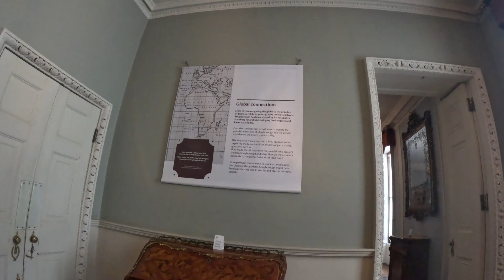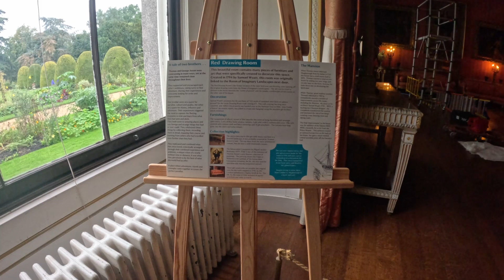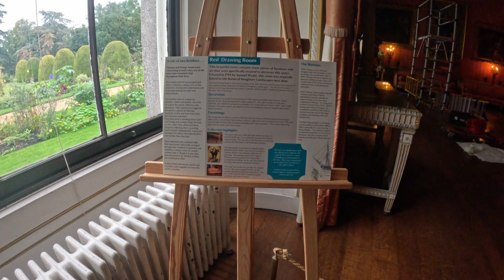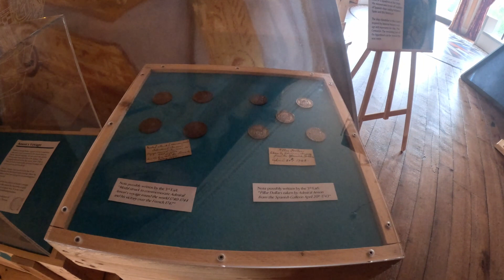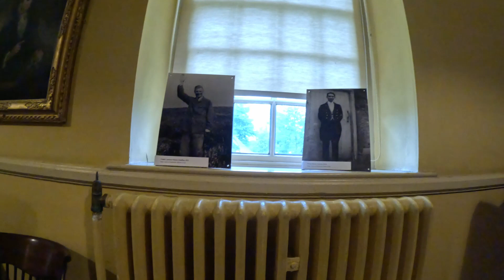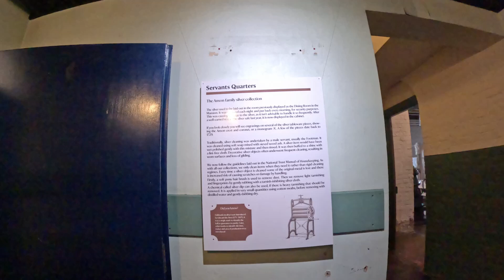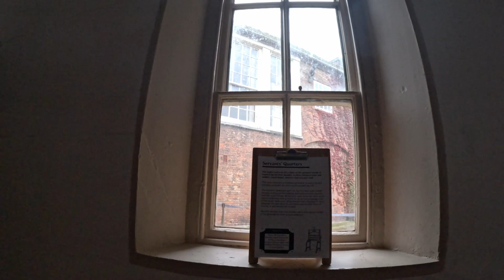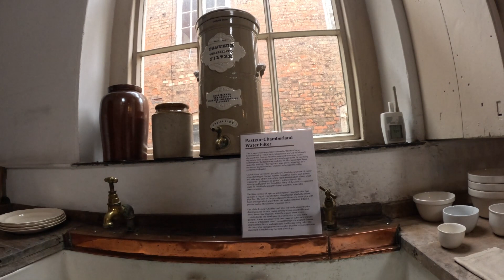SHUGBOROUGH HALL: No Commentary. Walk around the inside of the estate house and servants quarters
After a long and rainy walk around the gardens and farmyard of Shugborough estate I visited the great hall and the servants quarters. In the main house you can see many fine antiques as well as history from the Anson family who lived there for generations. Including details of George Ansons round the world voyage.

The servants quarters gives a great insight into the day to day life of how the workers who lived at the estate lived. Including a tour of the kitchens and laundry rooms.

The upstairs of the main house was open but photography and filming was forbidden. It showed a slice of life of the the last resident to live at Shugborough, Lord Litchfield. He was an avid photographer and much of his collection, including photos of celebrities such as the Royal Family and Rolling Stones, were on display.